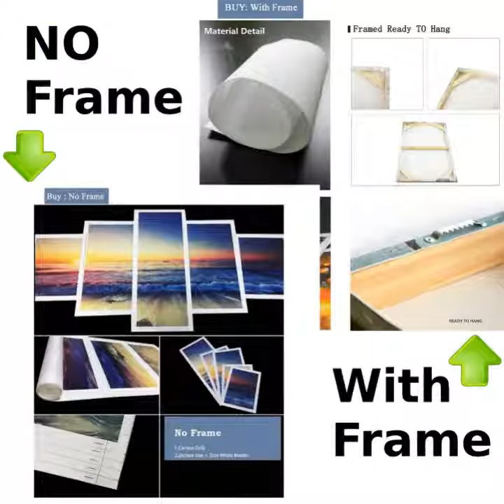SEA SAILING CLOCK IN CANVAS_3PCS WALL CLOCK